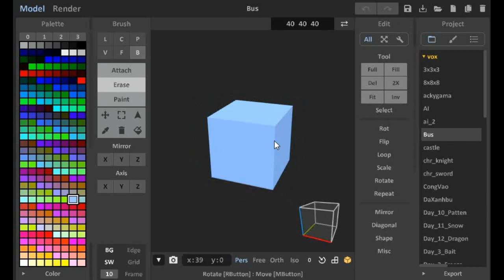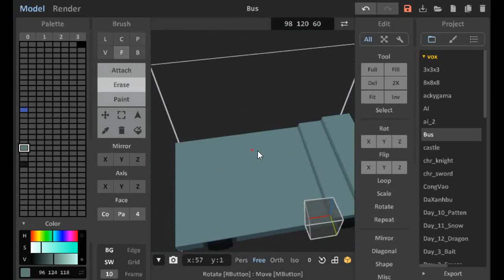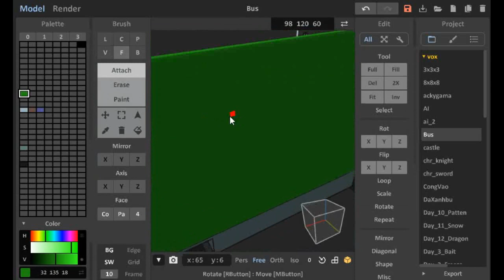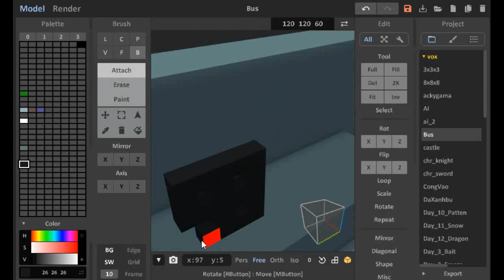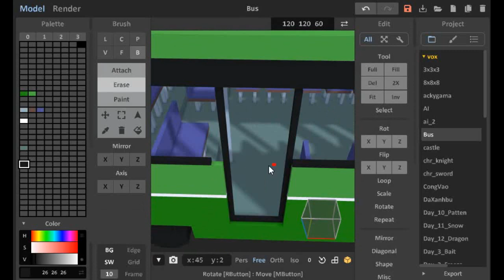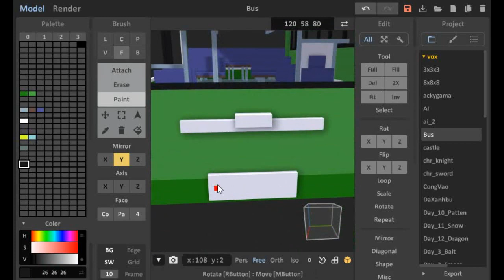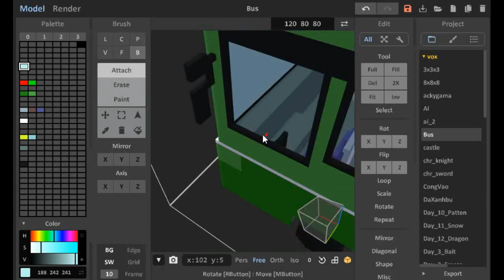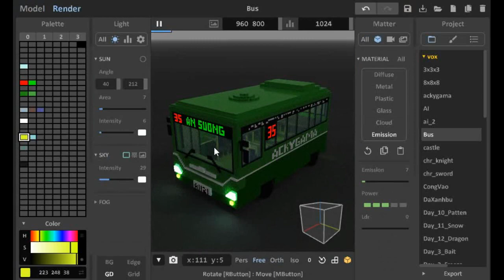MagicaVoxel LevelUp#1 : Bus with Voxel Art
Đây là clip chia sẻ về cách dựng 3D với MagicaVoxel trên kênh Ackygama Lộc Nguyễn. Rất mong nhận được sự ủng hộ của ae.

Here's clip that I have shared about model 3D with MagicaVoxel.
* Ngoài ra, anh em nào cần thì có thể :
- Đặt commission về concept nhân vật, vật phẩm game, OC, .
- Đặt làm animation cho các đứa con tinh thần của anh em
- Đặt model 3D Pixel Art cho những ý tưởng của anh em.

*If you want:
- Order commission 2D concept character, item game, OC, .
- Order GIF, video animation basic.
- Order Commission model 3D city, bar, item, .
© Nếu có bất cứ thắc mắc, khiếu nại nào về bản quyền hình ảnh cũng như âm nhạc có trong video, mong chủ sở hữu liên hệ trực tiếp với tôi qua địa chỉ G-mail: !! Xin cảm ơn! Chúng tôi sẽ xóa ngay sau khi nhận thông báo !

© If any producer or label has an issue with any of the uploads please get in contact  and it will be deleted immediately (this includes artists of the images used)